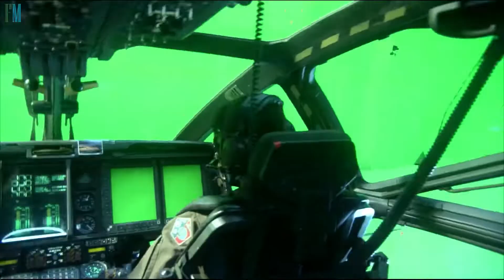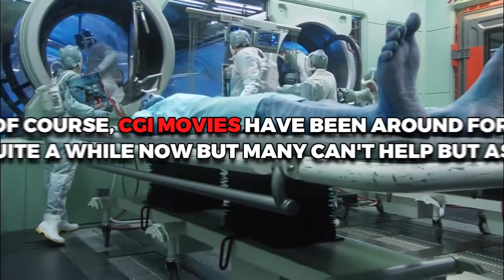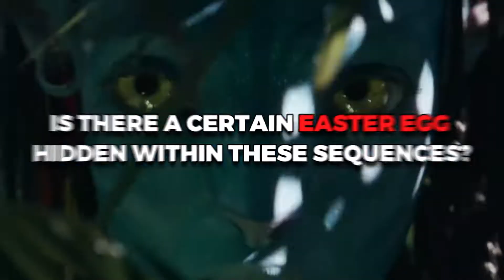James Cameron Shares His TRUE Feelings On 3D Films..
Welcome back to Film Dose. Avatar director James Cameron has harsh words to say about the 3D craze that ensued after his 2009 film, cautioning against a post-Avatar 2 repeat. James Cameron criticizes the scramble to produce films in 3D that went on after his first Avatar film came out in 2009.

Screenings of the re-release of Avatar featured three different end-credits clips from Avatar: The Way of Water, offering a better look at the sequel and the relationships between some of its main characters.

AVATAR 2: The Way Of Water Official Trailer Breakdown | Easter Eggs, Hidden Details And Plot Details